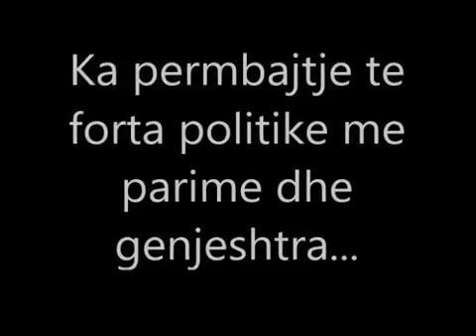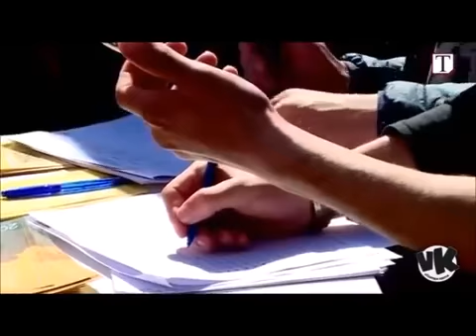Bemat e javes -VK - Cmendina Dublim 3/12/2017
Bemat e javes ne Cmendina Dublim